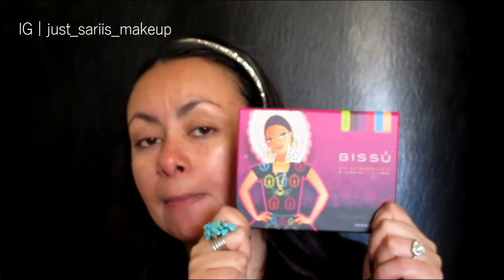* NUEVO* Maquillaje Bissú RESEÑA + TUTORIAL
Hola!! aqui les dejo una reseña de estos productos de Bissú que recibi como regalo el dia de mi cumpleaños, desde una paleta de sombras hasta una base de maquillaje, espero y lo disfruten... Y no olviden de regalarme su Like, de suscribirte a mi canal y de compartir este video con sus amistades.

xoxo, Sariis.

Tutorial para facial "rasurame mi cara"